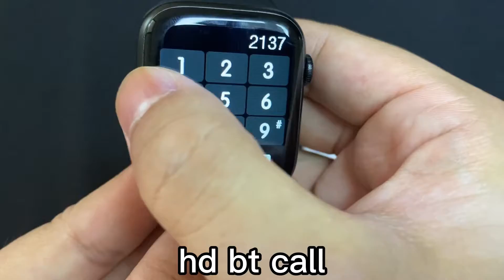W26+ Smart Watch; 45 Seconds Quick Unboxing & Review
W26+ Smart Watch Unboxing & Review